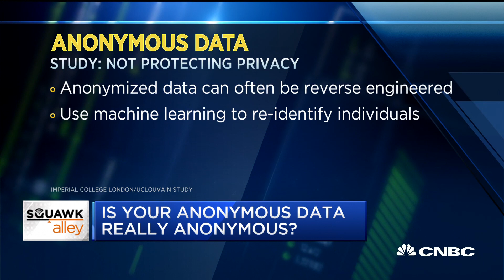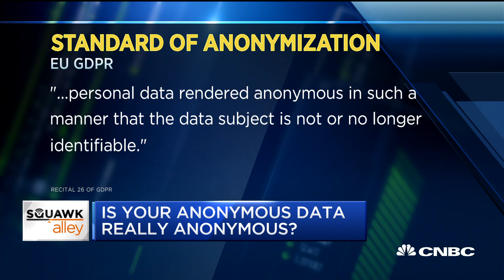Study: 99% of Americans can be re-identified from anonymous data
CNBC's Leslie Picker takes a look at new research that shows anonymous data isn't really that anonymous.